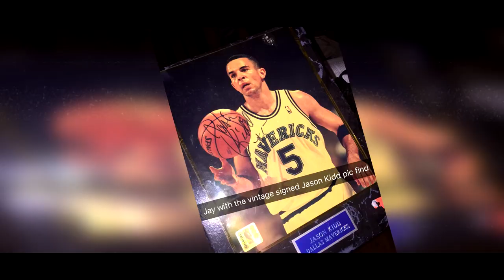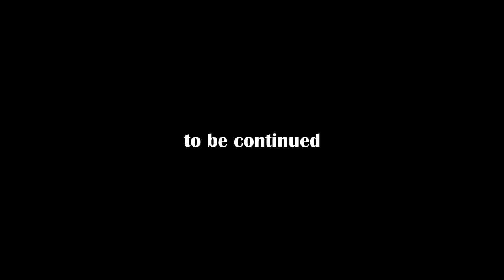Young: SUMMER '18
All video footage taken during the early summer break from school immediately following the March tornado and my Junior year of college between the dates of May 3rd, 2018 through August 11th, 2018.

This summer was mostly about working but there were still a lot of memorable moments. I started and finished my internship with JSU interactive at marketing services at JSU. Video clips from early May are there because after spring break, the school gave a couple options for students due to the tornado disaster. Under the right circumstances, students could take there grade and finish the semester early so that's what I chose. I'm grateful for the opportunities and for another summer in the books.

Song: Feels Great ft. Fetty Wap & CVBZ (BKAYE Remix) - spliced